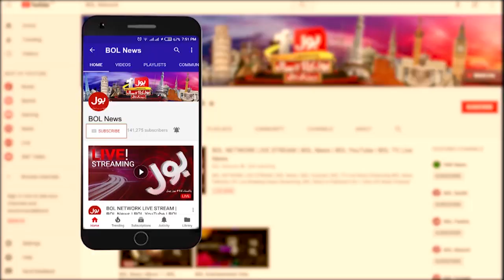US Bases in the World? | Rustam Shah Mohmand Aggressive Response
BOL News’ team comprises of Pakistan’s top Journalists and reporters who are spread throughout the world to report the first hand information of events. BOL has established the world’s largest media infrastructure that includes 33+ top notch broadcasting studios furnished with ultramodern technology for news teams and bureau offices spread around the world